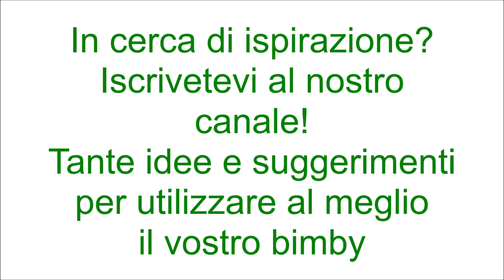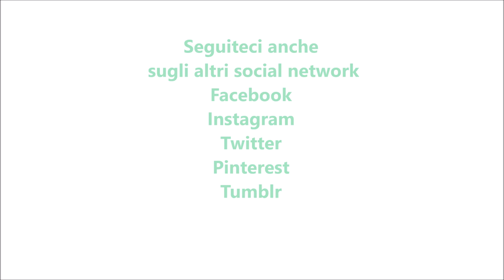Riso basmati con zucchine a varoma bimby per TM5 e TM31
Ingredienti:
320 g di riso di tipo basmati
3 zucchine tagliate a dadini
1200 g di acqua
1 cucchiaino e ½ di sale
prezzemolo fresco tritato q.b.